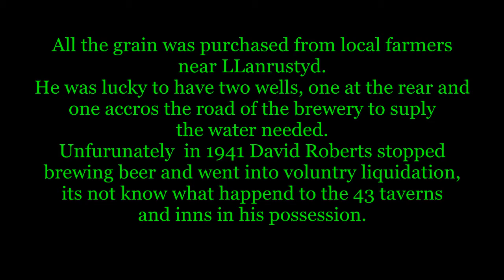Found An Old 1844 Beer Bottle, Research & History Of The David Roberts Brewery @ Aberystwyth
I found an 1844 beer bottle just laying in a hedgerow and began to research the name on the bottle. It's just amazing what i discovered.
Had a great time researching and discovering the old brewery (Images included)
Take a look and enjoy but do let me know what you think.